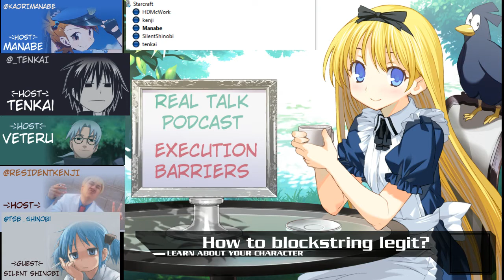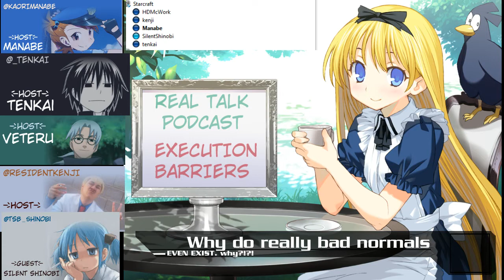Real Talk Podcast - Episode 2: Execution Barriers